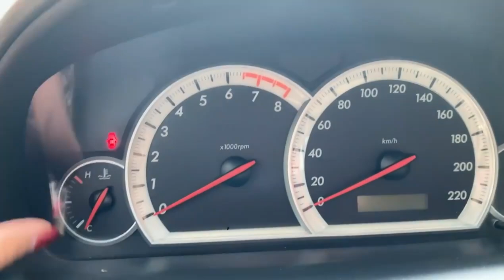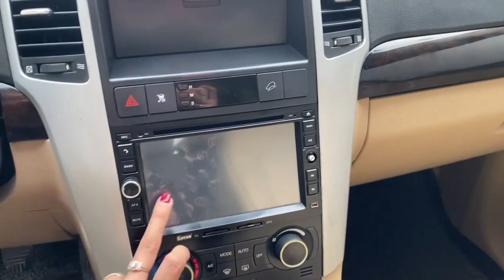Lê Hương Ô Tô Cũ Mới Về Chevrolet Captiva Giá Rẻ #072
Lê Hương Ô Tô Cũ Mới Về Chevrolet Captiva Giá Rẻ .